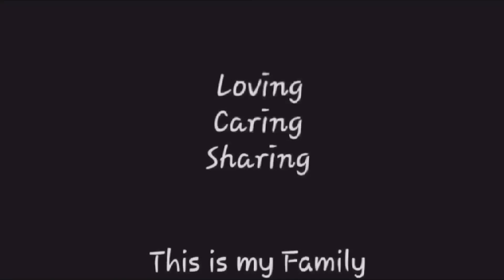How to make aloo Paratha | Aloo ka paratha | Breakfast Recipe | Potato paratha Recipe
30 Minutes Recipe Quick And Easy Breakfast
Recipe Yummy |5 Minutes Lockdown Snack
Recipe | Quick Recipe |Tasty & Delicious Recipe I
Easy |Instant Recipes Recipes I lock down recipes
Recipes |Easy Instant I Instant Recipes
Homemade Recipe For Kids Healthy Recipes
ndian Make In 5 Minutes 5 - Minutes Recipes in
Minutes Recipes Indian Indian Recipes Quick
Meals Easy Meals Easy Recipes Healthy
Breakfast | Dinner Ideas | Healthy Meals Healthy
Recipes Who Want To Eat Street Food Quick And
Easy | Fiaz Ansari Recipes |Fiaz 1 Mirchi | Instant
Dinner | Chilli Recipes I vlog Recipe I Today
Recipe | Spicy Recipe | Delicious Turkish Style
Chicken Recipe For Dinner In 30 Minutes
Restaurant style | Restaurant Recipe |Easy
Recipes Hot Spicy Recipe | Today Recipe | Village
Easy To Make Recipe |Food I indian | Recipe|Fiaz
Ansari | Homemade | Cooking | Learr Cooking
How To Cook| Home Cooking | Easy Recipe
Instant Breakfast Recipe Indian Style Recipe
Recipe 5 Minutes Breakfast Recipe Minutes
Recipes Lockdown Recipes Quarantine Recipes
ndian Famous Street Food|Nashta Recipe
Quick Cooking | Indian Recipes | Tasty Recipes I
Cooking Recipes | Food Recipe Recipes |Indian
Recipes | Breakfast Recipes| Meal ldeas Snacks
Recipes | Homemade Snacks | Indian Snacks For
Kids | Healthy Evening Snacks Indian | Evening
Snacks Indian| Easy Snacks To Make In MinutesIndian Vegetarian Recipes Easy Meals | Easy Recipes | Healthy Breakfast Dinner Ideas I
Healthy Recipes | Evening Snacks Indian I quick &
Easy Breakfast Recipe- Easy Recipes |School
Lunch Box Recipe | Evening Snacks Low Calorie I
Evening Snacks Vegetarian |Evening Snacks Easy
Evening Snacks Quick And Easy Recipes
Eveningsnacks Recipe | Evening Snacks For Kids
Evening Snacks Tea Time Snacks Healthy | Tea
Time Snacks | Tea Time Snacks At Home | Jhatpat
Tea Time Snacks | Tea Time snacks | Tea Time
Snacks Quick | Evening Snacks Recipe Snacks
Recipe | Today Recipe | Recipe | Today Snacks I
Easy To Make Snacks | Food | Indian| Recipe I
Homemade Cooking | Learn Cooking How To
Cook| Home Cooking Easy Recipe Instant
Breakfast Recipe | Indian Style Recipe Recipe I
New Breakfast Recipe | Indian Famous street
Food |Nashta Recipe Quick Snacks | Indian
recipes |Tasty Recipes | Cooking Recipes Food
Recipes Dinner Recipes | Easy Dinner Recipes
Easy Recipes IDinner Ideas Vegetable Recipes
ndian Recipes Breakfast Recipes Vegetariar
Recipes Meal ldeas | Easy Dinner Ideas | Veg
Recipes Quick Meals I Indian Food Recipes I
Simple Recipes Snacks Recipes Quick Easy
Meals Quick And Easy Meals Best Recipes
Annativer Dacinae I Ouick And Facu Darinac I
CimnlaAppetizer Recipes | Quick And Easy
Recipes Simple Dinner Recipes Quick Dinner
Recipes | Easy Cooking Recipes | Recipes For Kids
asy Food Recipes |Food ldeas | Easy Meals
Yummy Recipes | Good Food Recipes I Recipe
deas | Pakistani Recipes Delicious Recipes
Cheap Recipes | New Recipes | Quick Easy Dinner
Recipe I Snacks Recipe | Village style cooking
desi cooking I food secrets I lahori Foods
Healthy Breakfast Recipe I very Less 0il
Breakfast Recipes New Breakfast Recipe
Breakfast Recipe With Very Iess 0il.

aloo recipe
aloo paratha
paratha recipe
Indian Recipes
Instant Snacks
Breakfast Recipes
Instant fast food recipes
desi style food
pakistani recipe
urdu Recipes
pakistani chai
Pakistani dinner recipes
Indian Style dishes
special recipe at home